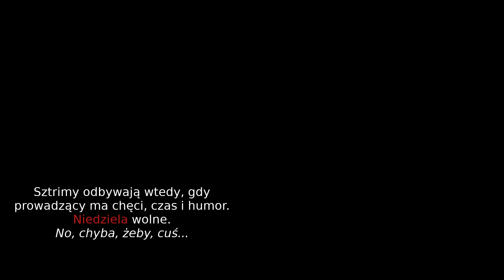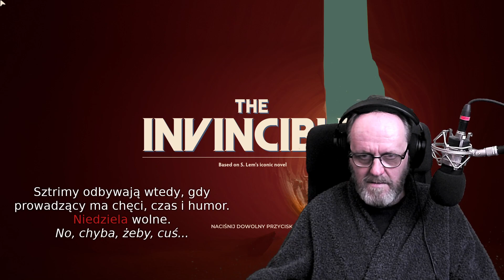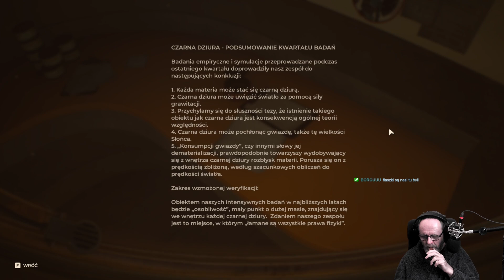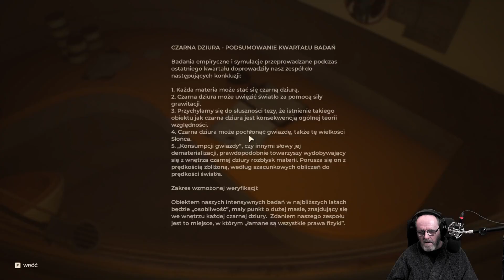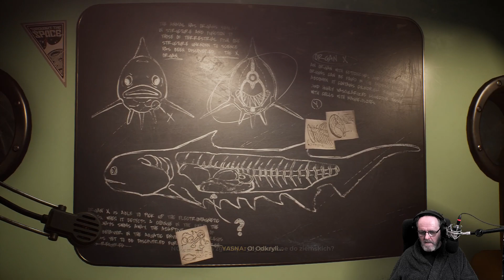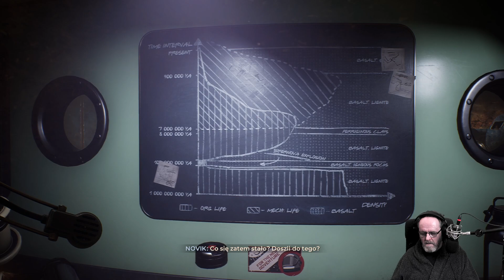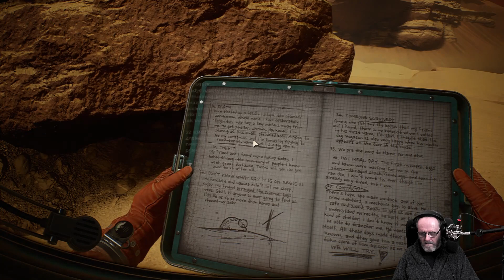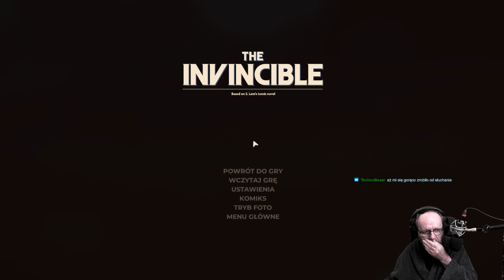Podejście nr dwa... (Z cyklu - gram bo lubię. 18+)